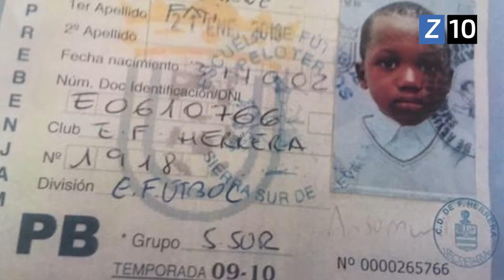DE LA POBREZA A SER FIGURA DEL BARCELONA Y ESPAÑA: Los datos DESCONOCIDOS en la VIDA de ANSU FATI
En África vivió una infancia dura, pero la vida le cambió al llegar a España. El Sevilla lo vio primero, el gobierno español intercedió para nacionalizarlo y explotó en el Barcelona. En este nuevo informe, enterate las cosas que no sabías de AnsuFati